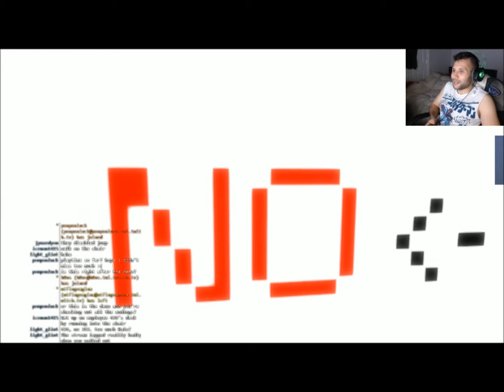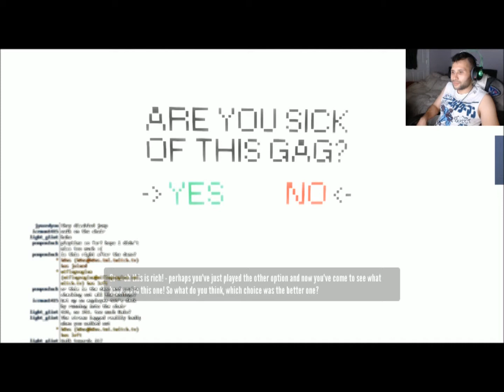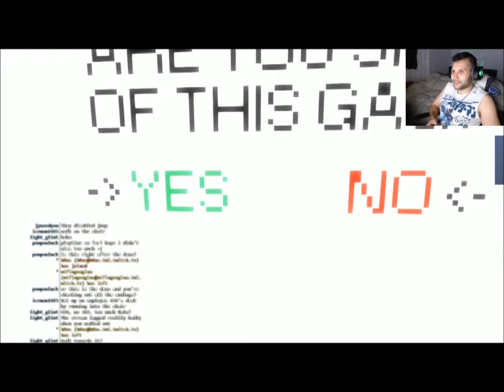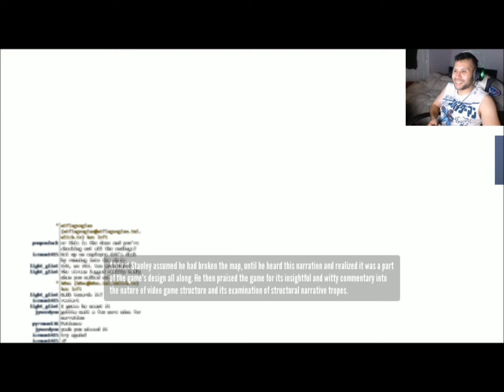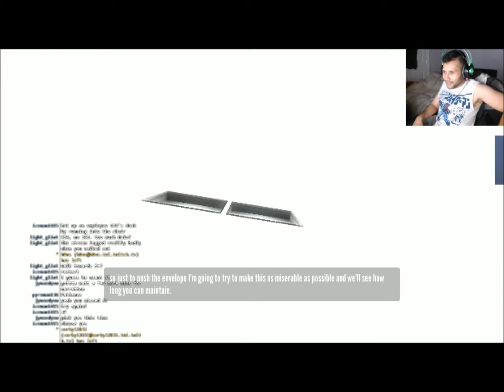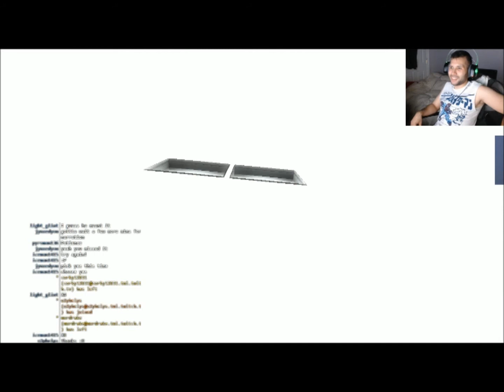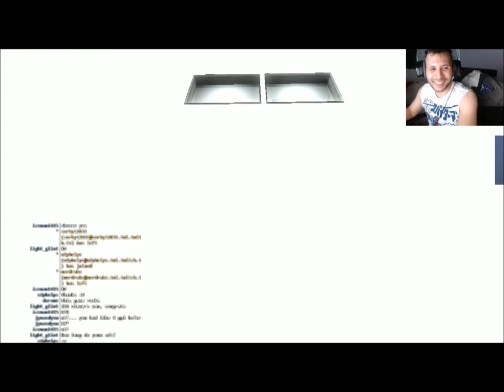Breaking the game...or not | The Stanley Parable #12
If my friend didn't help me find this out earlier, then I would have totally thought I broke the game.

Please enjoy and as always a rate and sub is always appreciated!

Thanks!

If you want to hear the music i listen to while I live stream, then join me here:

I also take requests if you participate in the sites built in chat :]